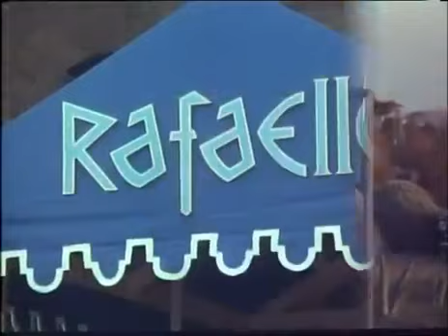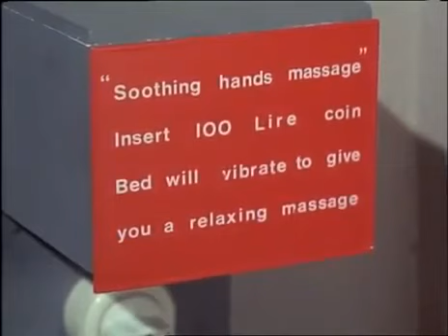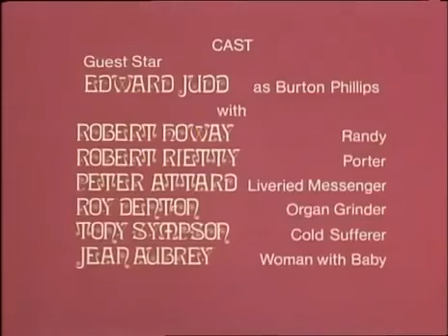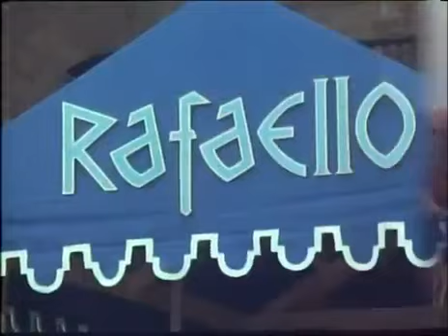From a Bird's Eye View - All in a Day's Work - Episode 12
This 1971 British-American joint TV production follows the antics of two airline stewardesses (Millicent Martin and Patte Finley) flying for an airline in the UK. The airline is based loosely.

This 1971 British-American joint TV production follows the antics of two airline stewardesses (Millicent tin and Patte Finley) flying for an airline in the UK. This 1971 British-American.